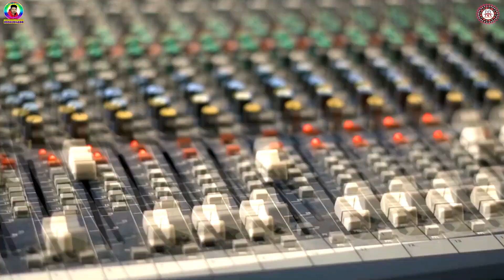Don't Care New Samblpuri Song Singer Kundal K Chhura Dolamani Suna Coming Soon Stuido Version Video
Jagadish Gahir Video Production

             Song _Don't Cure

                         Singer
   Kundal K Chhura & Dolamani Suna

                 Lyrics & Music
                Narendra Deep

                    Producer
           Rashmiranjan Bariha

                   Co-Producer
                   Karnaraj suna

     Camera/Edit/Di RR Photography

             Voice Dubbing
    Swastik studio Raj Khariar

                     MPC
             Bisikesan Deep

                      Vst
                  John Da

               Track & Mastering
Bisi Kesan Deep  RR Studio Bargarh

This content is copyright to Jagdish Gahir YouTube channel.